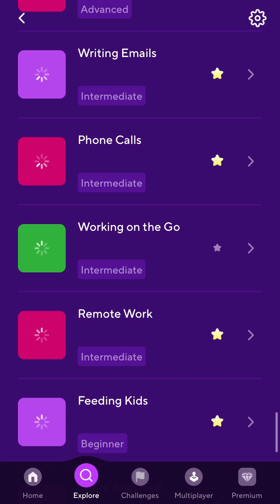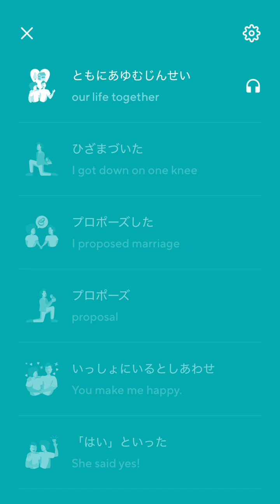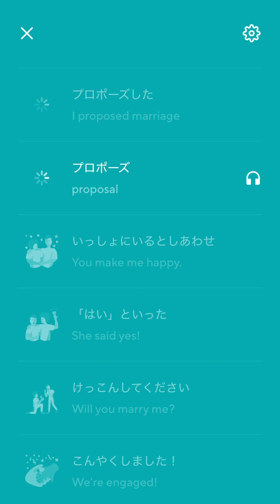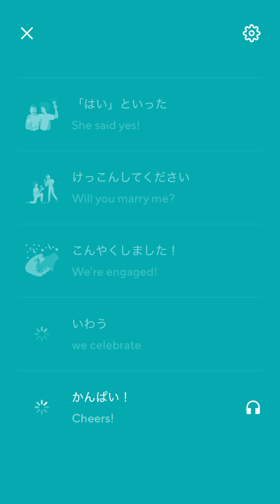2024-12-01 Drops Listening Japanese — We’re Engaged!